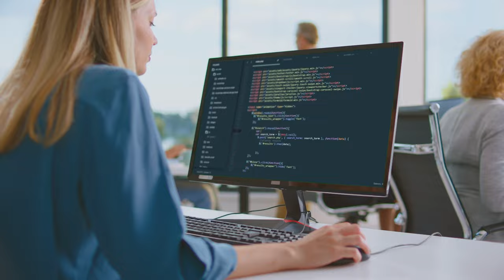A Brilliant Engineering Future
Tim Savage, Co-founder and CEO gives a 2 minute introduction to Armakuni.